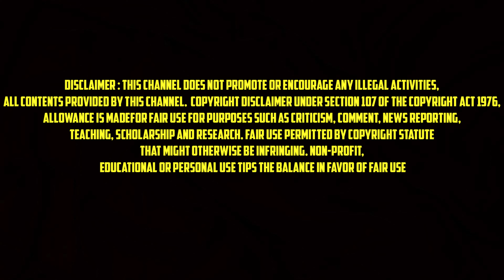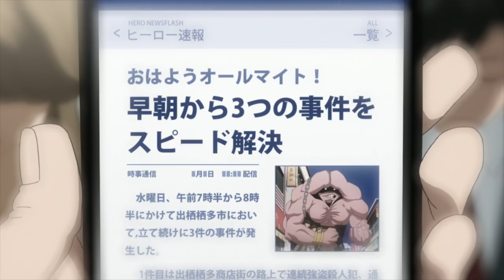எனக்கு புடிச்ச Anime OST 's| My Favorite Anime OST 's | Brother's Tamil